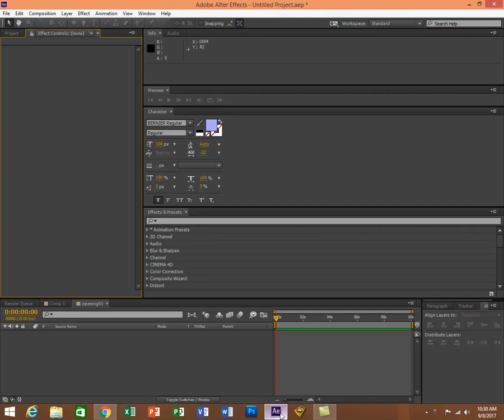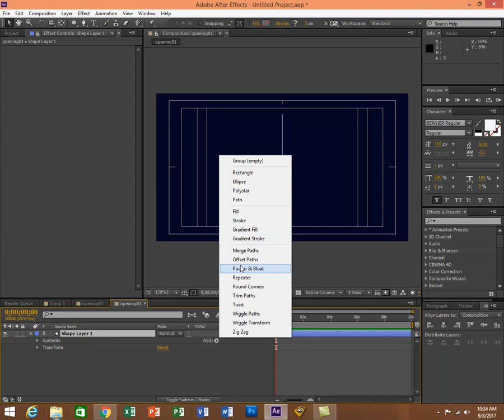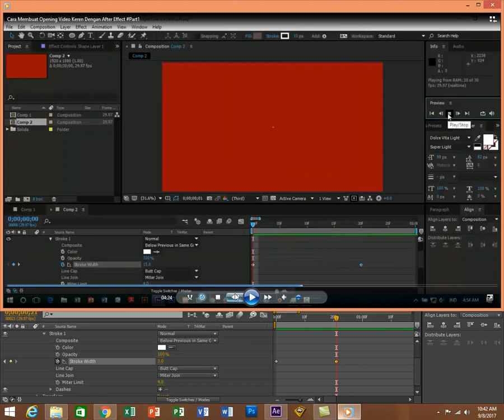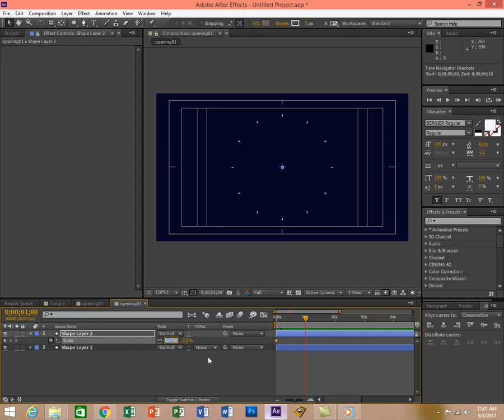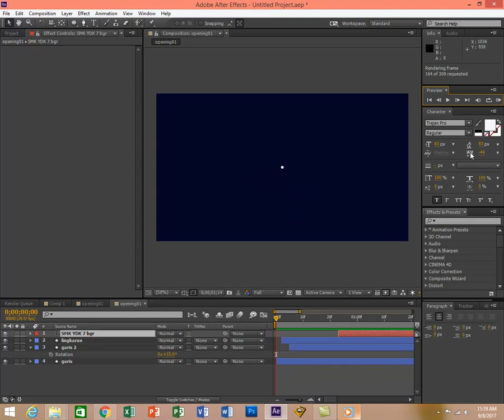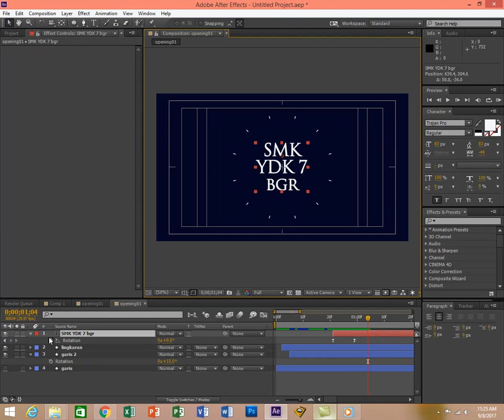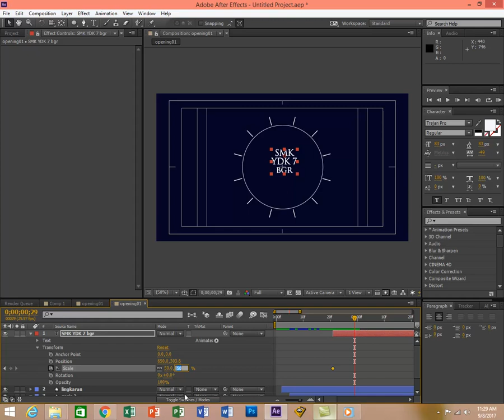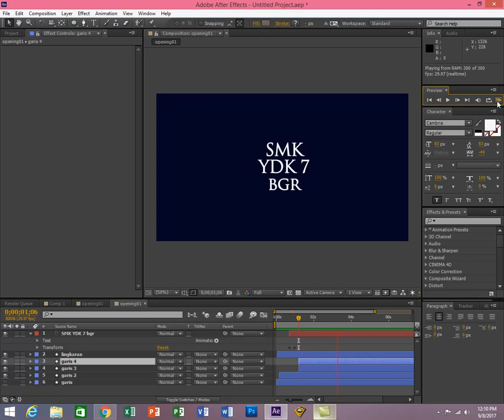opening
Membuat Opening